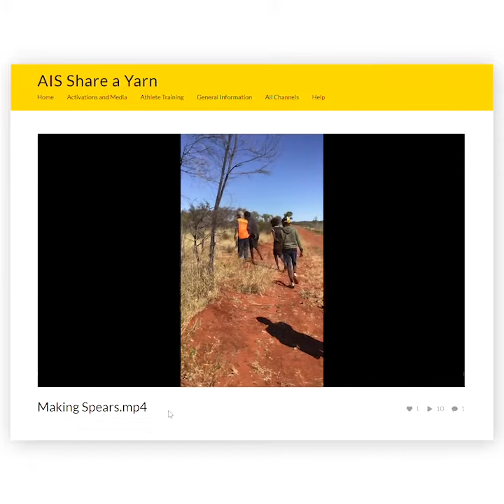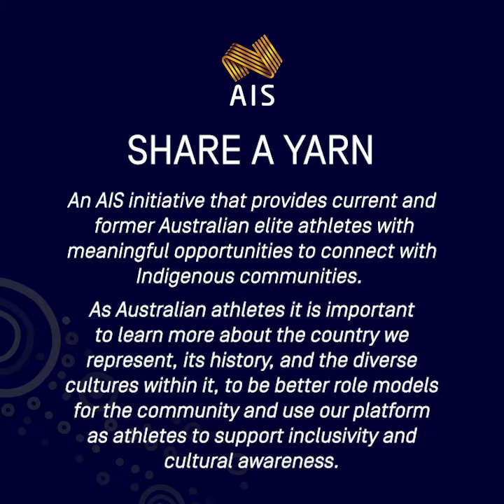AIS shares a yarn with remote community, Alparra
The AIS Share a Yarn ambassadors set out to learn more about the Indigenous youth of Alparra, a remote community in Northern Territory, this NationalReconciliationWeek 2020. Here's a taste of what we learnt.